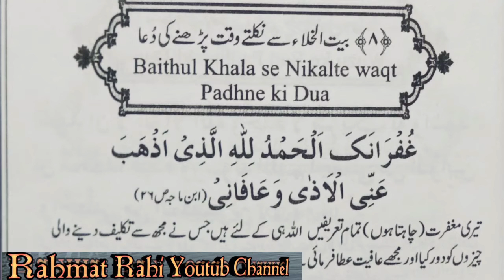Baitul khala Se Nikalte Waqt Parhne ki Dua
Rahmat Rahi Youtub Channel